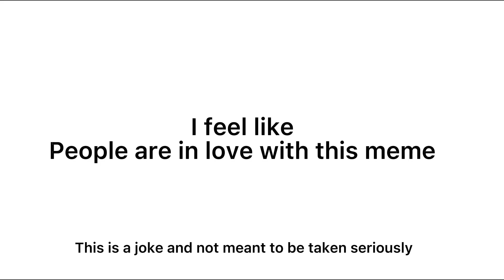It’s just a little spider is everywhere